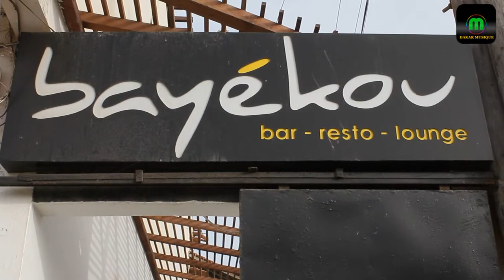Hommage à Salomon: Une première au Sénégal, Jules Technicien de son, organise une soirée dédiée...